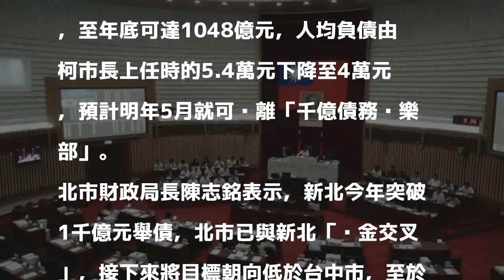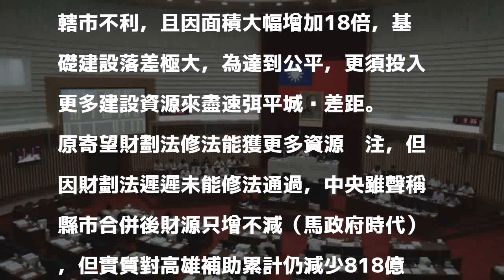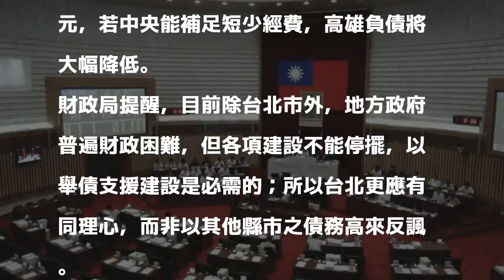台北又酸高雄債多 高市府反嗆：真是天龍國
〔記者王榮祥／高雄報導〕台北市財政局昨公開揶揄新北、高雄財務，除強調北市明年可脫離千億債務俱樂部，還酸高雄「永遠都在上面」﹗高市財政局今強力反擊，指台北集國家資源於一身，卻屢屢酸言其他縣市債務高，天龍國之稱號真不為過。